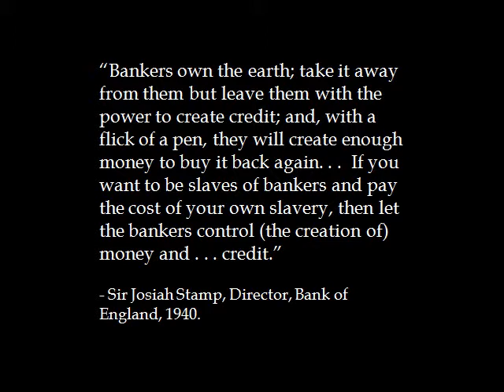The Bankster Chronicles v1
Trailer for The Bankster Chronicles.